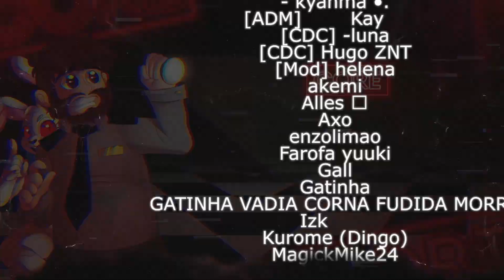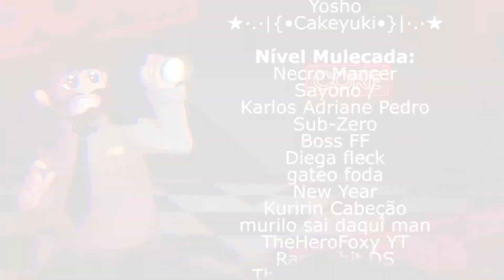O JOGO DE TERROR DO RONALD MCDONALD!